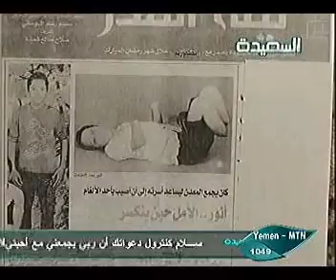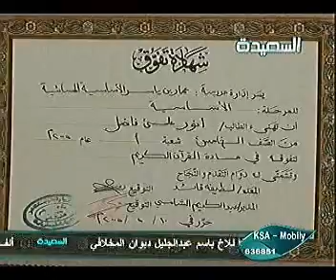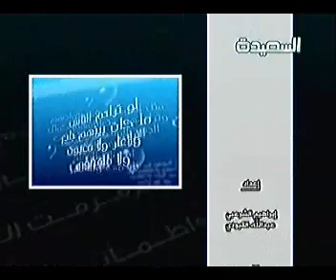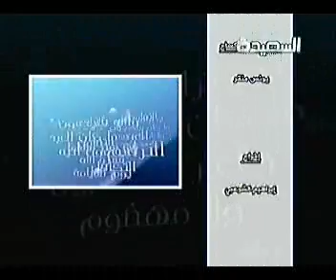القلوب الرحيمـه 25-3-2012م - أنور فاضل